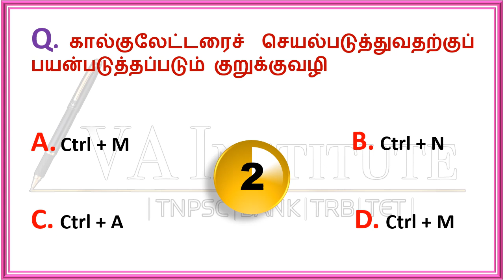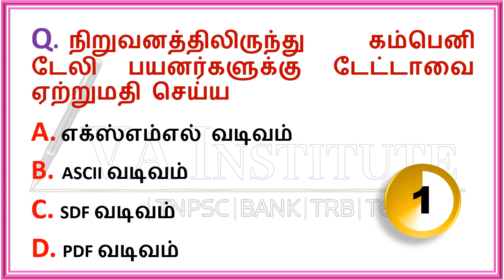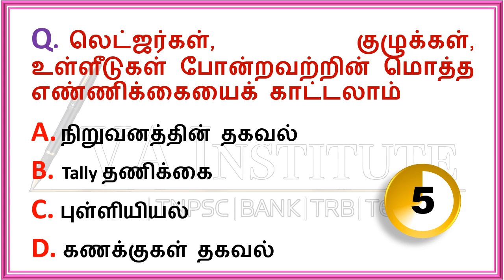#217#General knowledge # Culture and tally#C++, Bank PO Exams important Dates#TNPSC2025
General knowledge # Culture and Famous Personalities, Bank PO Exams Important Dates#TNPSC2025Indian History, Indian Parliament, Indian Political, General Awareness, General Knowledge#TNPSC 202025#VAO Group2#Group46th- 12th Tamil Important questionsTNPSC Preparation Tamil

2023PC exam preparation in tamil
tnpscnotesintamil
group 4 important question
group4 tamil

 ☀tnpsc life,
 ☀tnpsc preparation,
☀tnpsc group 4 exam date 2022,
☀tnpsc maths,
☀tnpsc latest news,
☀tnpsc exam,
☀tnpsc academy,
 ☀tnpsc aptitude,
 ☀tnpsc achievers,
☀tnpsc buddies,
☀tnpsc books,
☀tnpsc beginners,